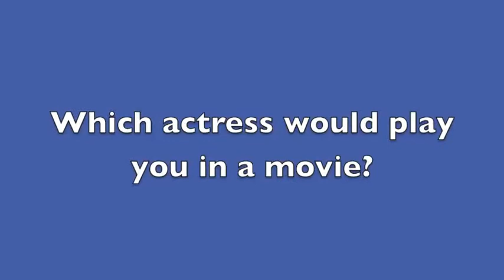Getting to know the new Black Bears - Sophie Weckstrom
Episode 1 in our "Getting to know the new Black Bears" with Sophie Weckstrom